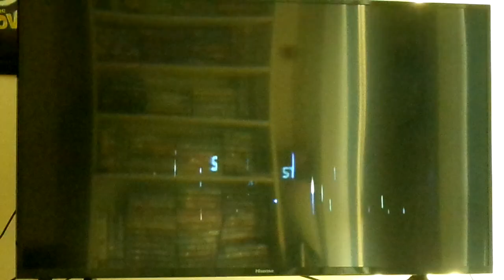Kiki's Delivery Service - Film 4 Intro